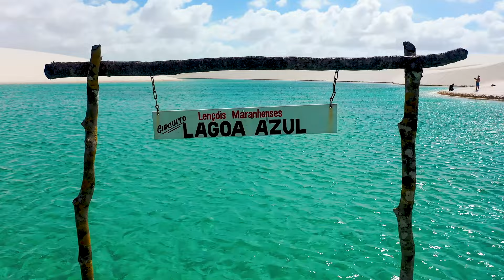Bora Bora 4K Ultra HD (60fps) - Scenic Relaxation Film with Cinematic Music - 4K Relaxation Film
Bora Bora is a picturesque island located in the South Pacific Ocean, known for its stunning natural beauty and luxurious resorts. Situated in the French Polynesia, this small island is renowned for its crystal-clear turquoise waters, white sandy beaches, and lush greenery.

Luxurious overwater bungalows are a signature accommodation option in Bora Bora, offering guests unparalleled views of the surrounding ocean and direct access to the vibrant marine ecosystem below.

Bora Bora is a true tropical paradise, offering visitors the opportunity to unwind in luxury, explore the wonders of the underwater world, and immerse themselves in the unique culture of the South Pacific.

🌞 CINEMATIC MUSIC, MUSIC FOR YOUR SOUL 💝